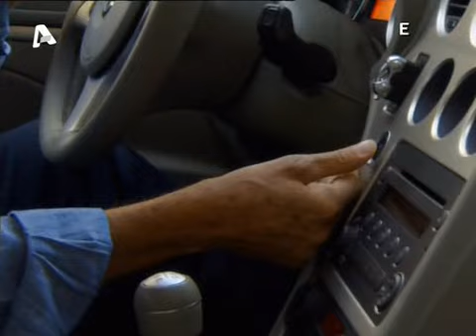10Η ΕΝΤΟΛΗ - ΤΑ ΓΕΝΕΘΛΙΑ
Ο Βασίλης, ένας άντρας μέσης ηλικίας, ζει μια κανονική ζωή μέσα στην οικογενειακή και επαγγελματική του ρουτίνα, μέχρι που γνωρίζει τη Τζούλια, την όμορφη κολλητή φίλη και συμφοιτήτρια της κόρης του. Η σχέση τους, δυνατή και παράφορη, θα τον κάνει να ξεπεράσει κάθε όριο και κάθε ηθικό φραγμό. Μέχρι που ο θάνατος, θα έρθει και θα του χτυπήσει την πόρτα με τον πιο παράλογο και βίαιο τρόπο. Δεκαπέντε χρόνια μετά, θα ψάξει να βρει και να ανασυνθέσει τα κομμάτια της ιστορίας του, σε μια προσπάθεια να καταλάβει...

Έτος: 2006

Κύκλος: 3ος

Επεισόδιο: 6ο

Ημερομηνία προβολής: 8 Νοεμβρίου 2006

Σκηνοθεσία: Κατερίνα Φιλιώτου

Σενάριο: Νίκος Απειρανθίτης

Ηθοποιοί: Μηνάς Χατζησάββας (Βασίλης) , Βίκυ Παπαδοπούλου (Τζούλια) , Ελένη Αποστολοπούλου (Καίτη) , Μέλπω Κωστή (Ελένη) , Σωκράτης Αλαφούζος (Γιάννης) , Ιζαμπέλα Κογεβίνα (Έλενα)